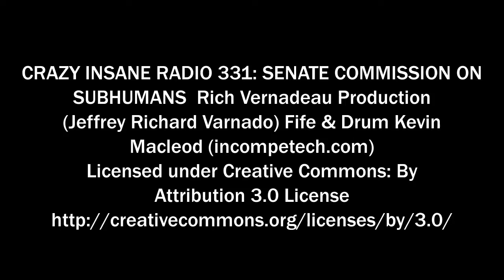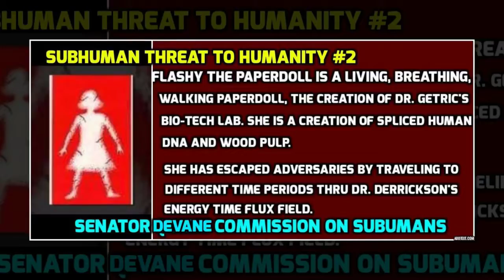CRAZY INSANE RADIO 331 REMASTERED: SENATE COMMISSION ON SUBHUMANS a Rich Vernadeau Production 2017